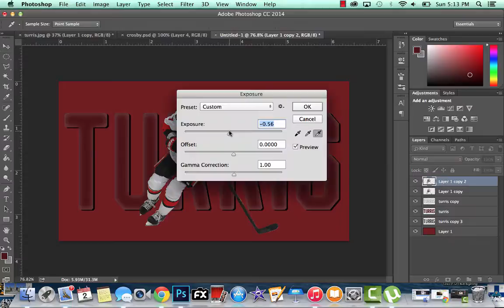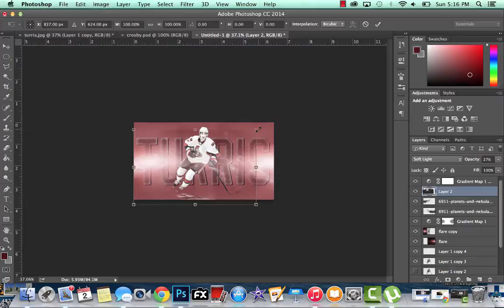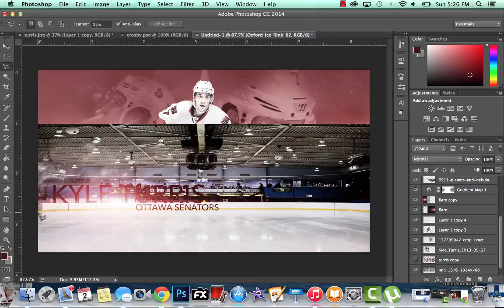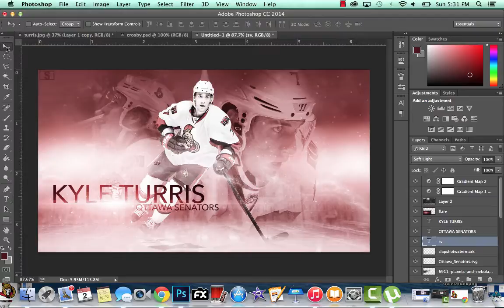Kyle Turris- Speed Art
Song: Set Me Free Dillon Francis & Martin Garrix